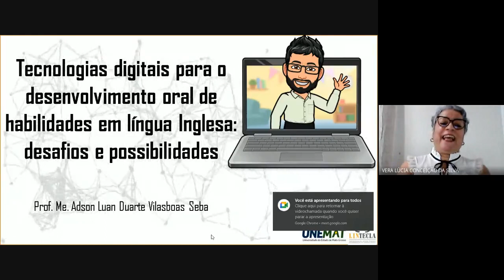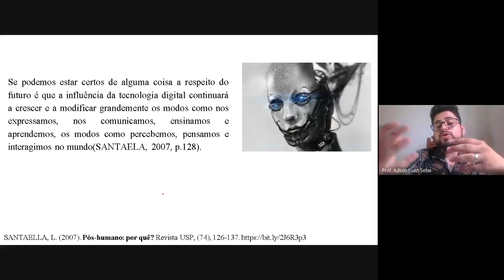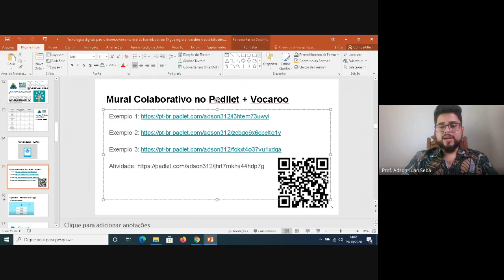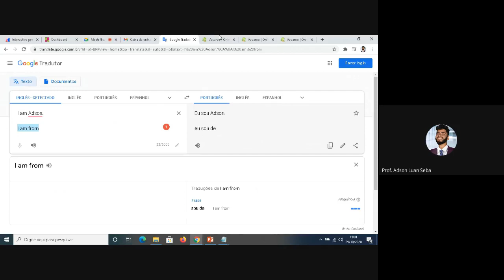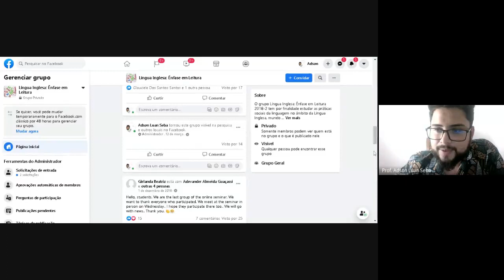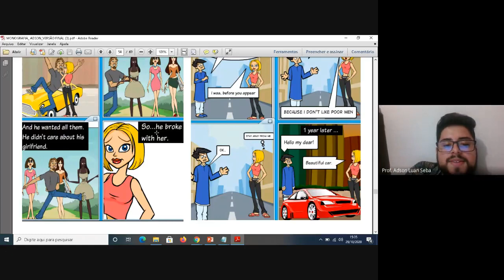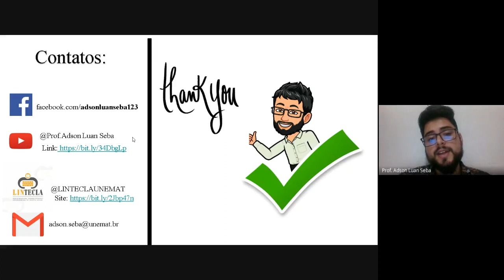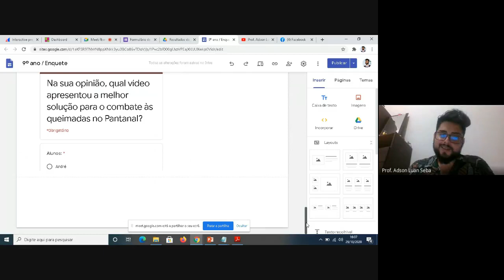Tecnologias digitais para o desenvolvimento de habilidades orais em língua inglesa